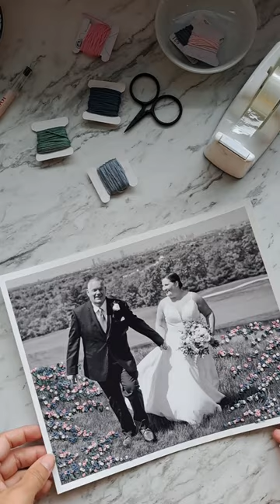Wedding embroidered print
Every picture tells a story of cherished moments, shared laughter, and heartfelt emotions. Let the images transport you back to the joyous occasion, where vows were exchanged and memories were made. Treasure the love, the connection, and the pure happiness that radiates from each frame. Discover the magic of wedding photography and relive the unforgettable moments